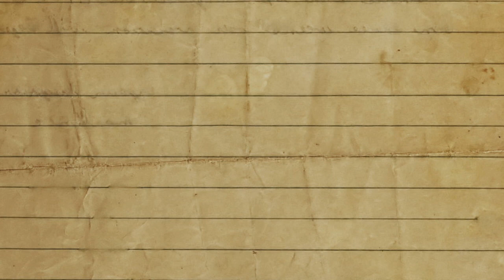THE DEATH OF FABULOUS (2013)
A gay couple's dog is inadvertently killed by an incompetent vet's assistant.  Banned in 31 countries.

"Makes Funny Games look like a good movie!" -- David Manning, Ridgefield Press.

Starring Juliette Danielle, Chris Pudlo, and Stephen Kitaen.  Directed by Mike Justice.